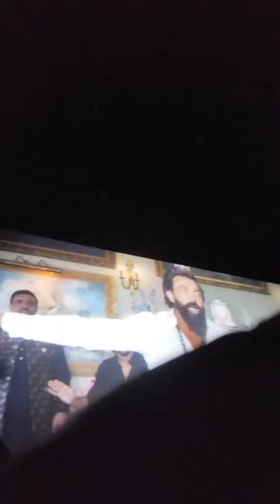I watched animals movie for the first time 😯/don't watch with your family🤣🤣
Animal movie nee here's maile😯/don't watch with your family🤣🤣